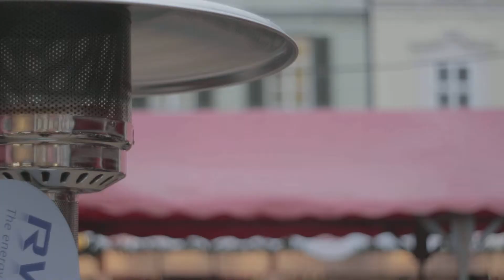Vianočné trhy Bratislava 03.12.2014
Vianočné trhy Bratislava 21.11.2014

 Pentacon 1.8/50 (M42)
 Technicolor CineStyle
 Filmed handheld without stabilization (unfortunately).